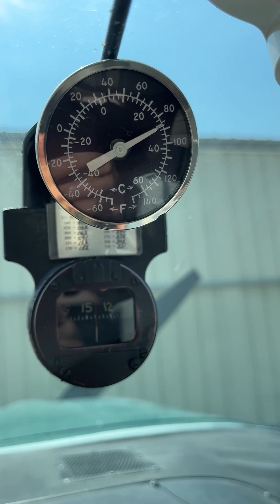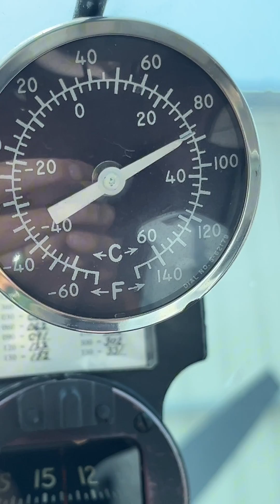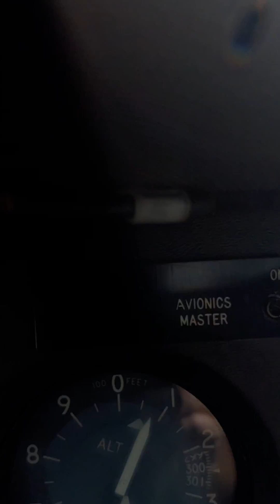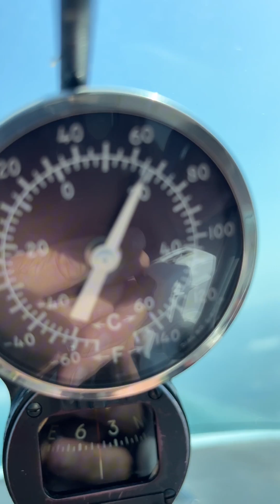How quickly does air cool when changing altitude ?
On our way to a fly in airshow at Tarkio, Missouri, PJ and I learn about the temperature drop as we climb through the altitudes. It was very hot flying low￼ and it was nice to get some nice cool air at higher altitude.